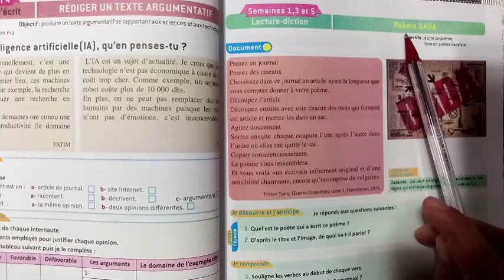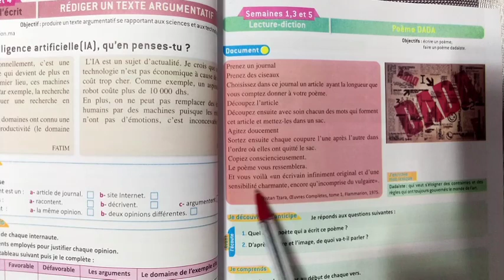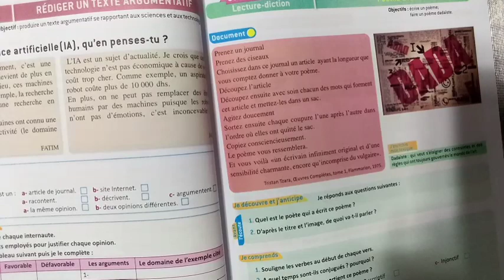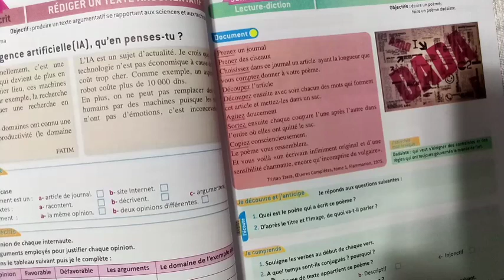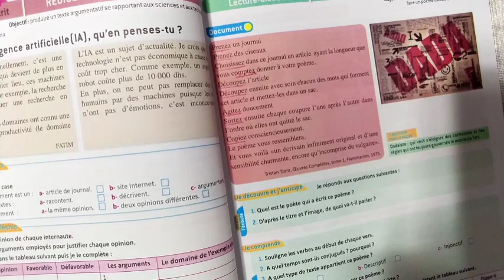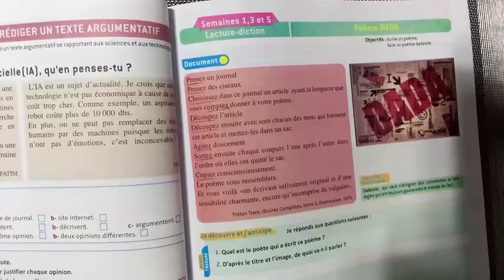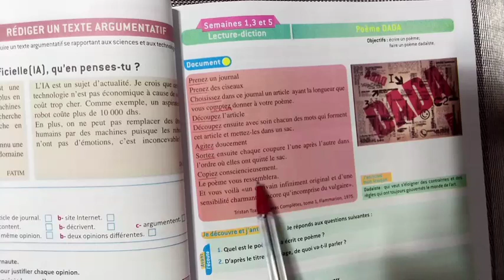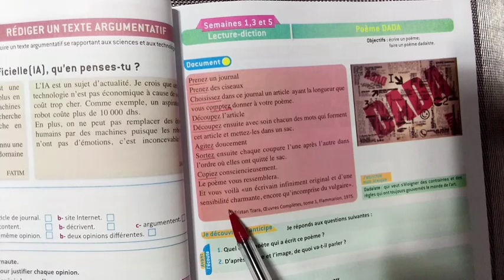le Français Pratique 6Aep Poème DADA page 105 lecture diction nouvelle édition 2021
page 105 Poème DADA
le Français Pratique 6Aep
lecture diction
nouvelle édition 2021
le dadaïsme
Tristan tzara